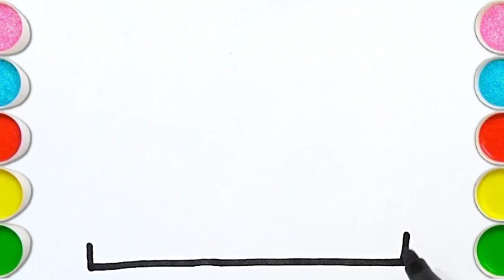Beautiful Cake Drawing Painting and Colouring For kids Tolders. How to draw a cute cake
beautiful cake
easy and beautiful drawing
ice cream painting
ice cream colouring
beautiful ice cream
ice cream world drawing

coloring,coloring for kids,
drawing,
for kids,
drawing and coloring,
drawing ideas,
easy drawings,
bedroom drawing for kids

your quaries:-
coloring,coloring for kids,
drawing,
for kids,
drawing and coloring,
drawing ideas,
easy drawings,
ice cream,
cute ice cream bowl drawing, drawing,drawing ice cream,
how to draw ice cream with colour,
easy drawing,
draw ice cream,
draw ice cream sundae,
how to draw cute ice cream cone,
draw ice cream truck